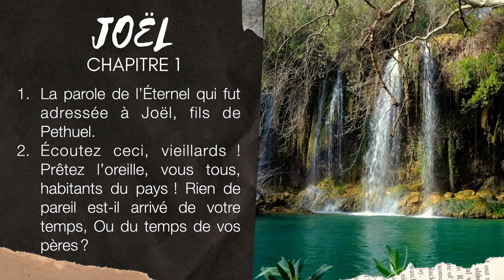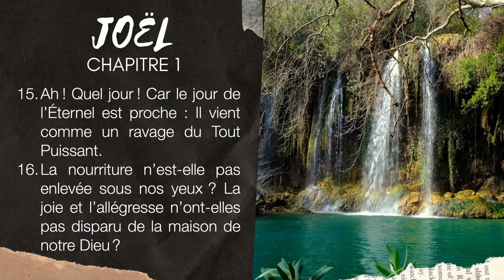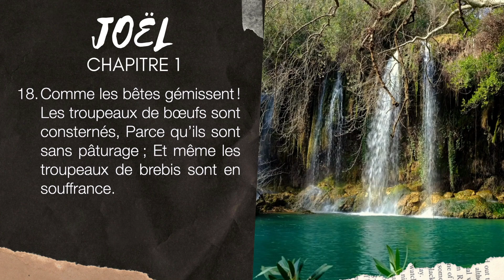JOËL 1 | LA BIBLE AUDIO avec textes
Lecture de JOËL 1 avec musique et textes
▶︎  COMMENTE ce que tu aimes dans ces versets de JOËL 1.